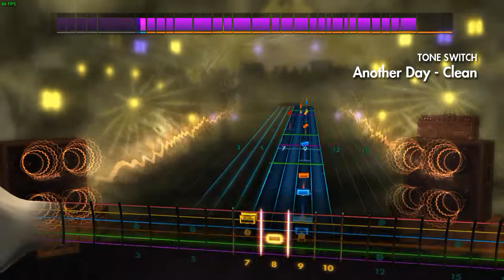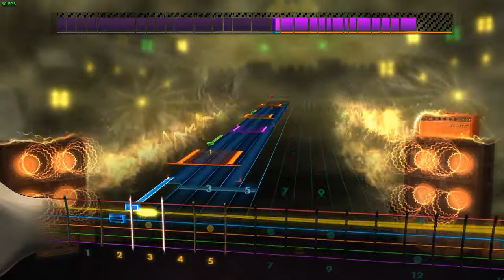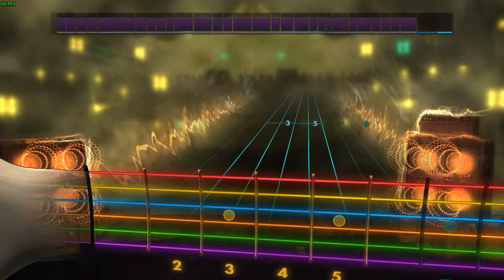Dream Theater - Another Day Rocksmith 2014 Edition (lead)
Another Day by Dream Theater CDLC played on Rocksmith 2014 Edition Remastered.

Tuning: E Standard
Artist: Dream Theater
Song: Another Day
Difficulty: 7.5/10